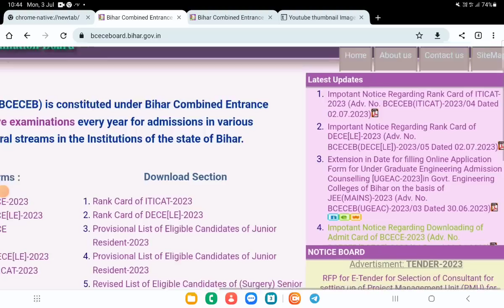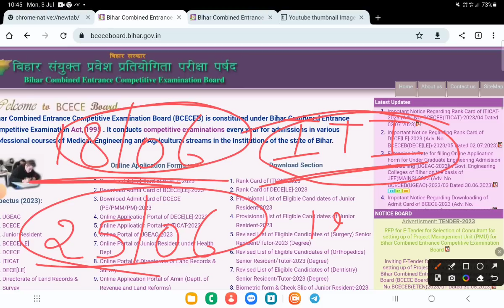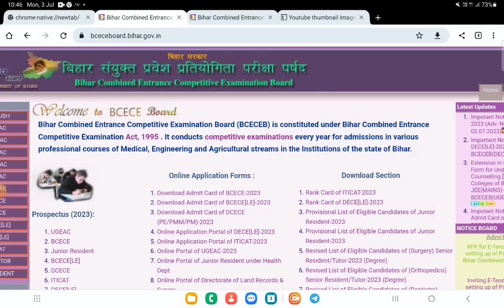Bihar paramedical result kab ayega|| Bihar paramedical 2023 result kab ayega?